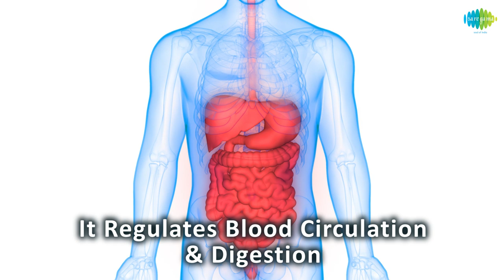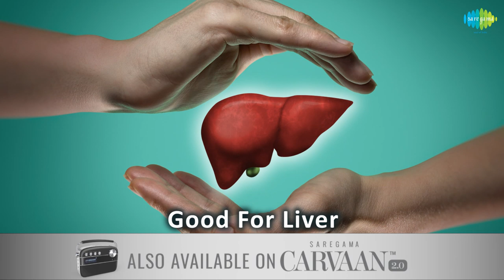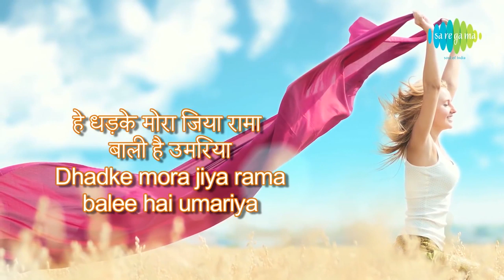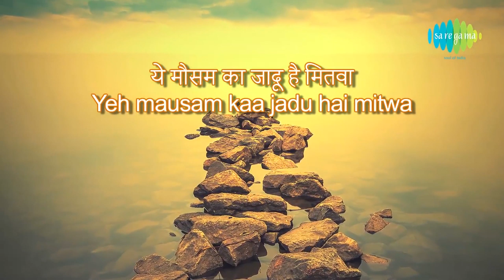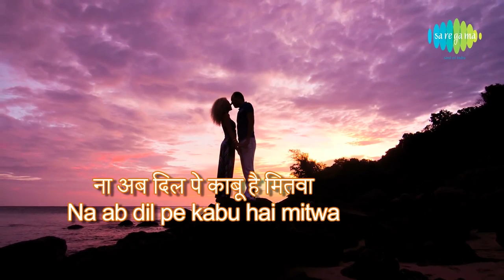Detox water | Stay refreshing and fit | Nani maa ke nuskhe Saregama Podcast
Know about different detox water in this video with Nani maa ke nuskhe

While every attempt has been made to ensure that the information being provided has been obtained from reliable sources, Saregama India Limited is not responsible for any errors or omissions, or for the results obtained from the use of this information. All information is provided "as is", with no guarantee of completeness or accuracy.